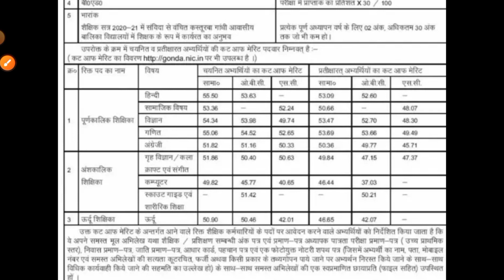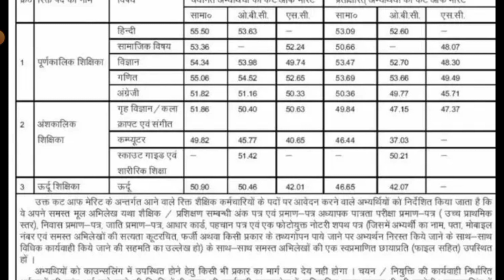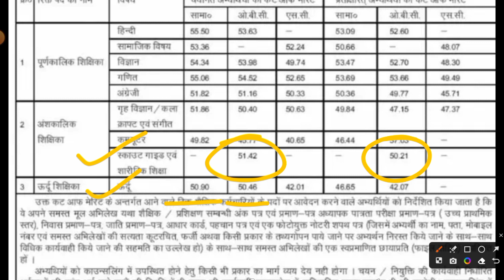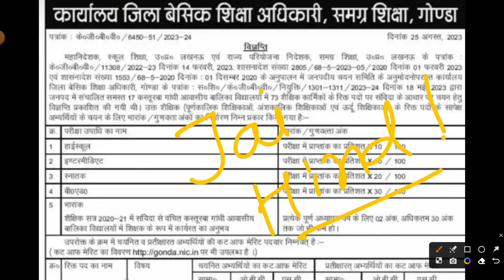KASTURBA GANDHI RESULTS 2023 | KASTURBA GANDHI COUNSELING DATE 2023 | KGBV RESULTS 2023 | MITHUN SI